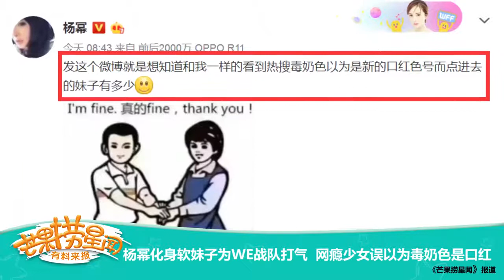《芒果捞星闻》 Mango Star News: 杨幂化身软妹子为WE战队打气 网瘾少女误以为毒奶色是口红 【芒果TV官方版】